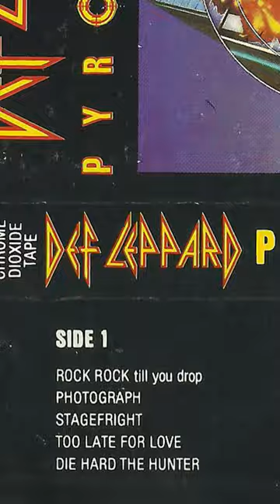The 40th anniversary edition of Def Leppard’s iconic album ‘Pyromania' is out April 26th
Featuring global hits such as ‘Photograph’, ‘Rock Of Ages’ and ‘Foolin'', Def Leppard’s diamond-certified 1983 album is being released as a series of new expanded and limited-edition formats, produced by Joe Elliott and Ronan McHugh with mastering by Andy Pearce. Featuring unheard demos and live material.

Available on black 2LP, coloured 2LP, half-speed Mastered 1LP, 2CD, and a deluxe 4CD package featuring Blu-Ray Atmos Mix of the album and a book of rare photos by Ross Halfin with new quotes from the band. Also available for streaming and download.